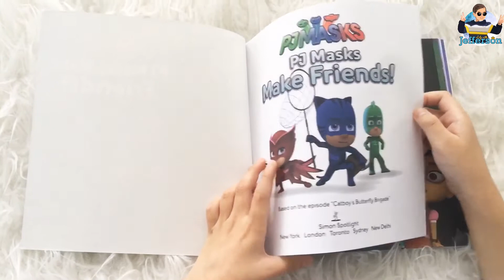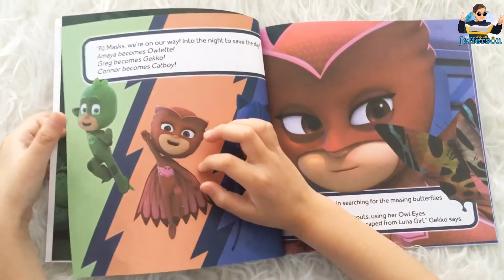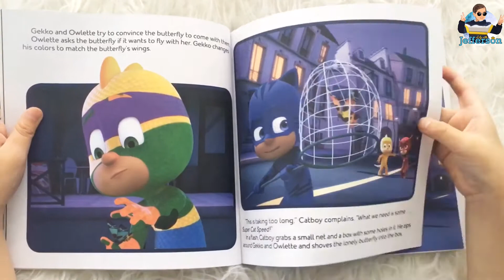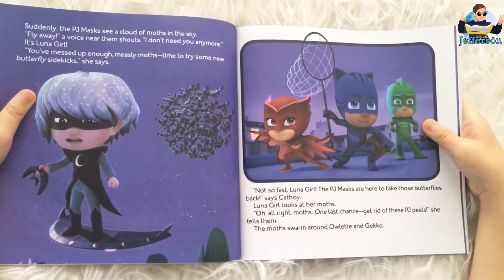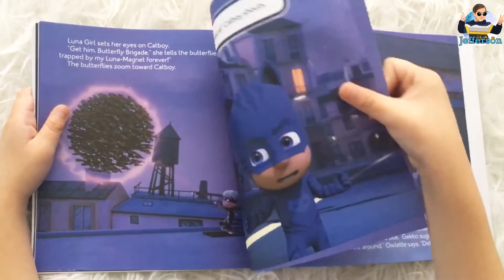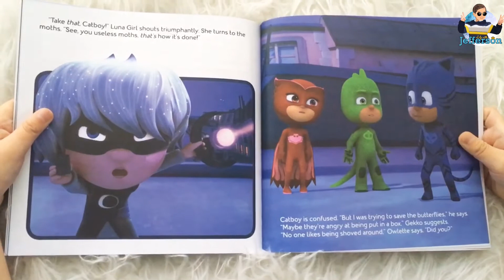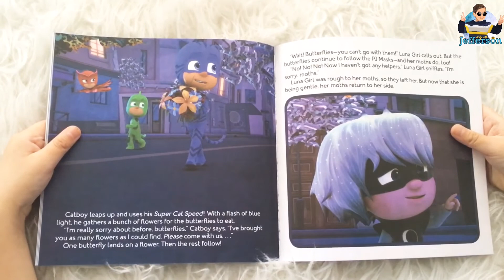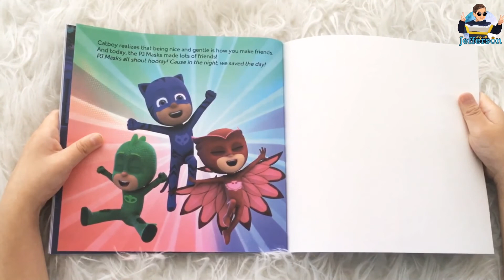PJ Masks Make Friends Read Aloud by Kindergartener